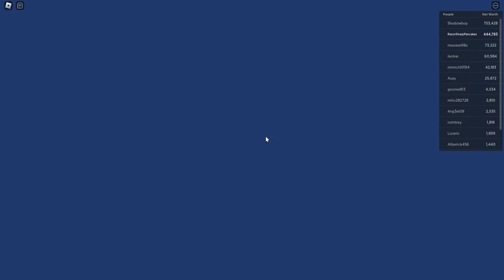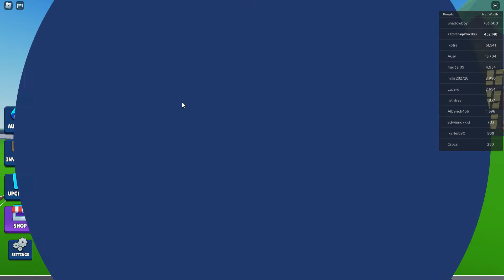I SCREWED UP!! AND THERE IS PLANE TICKETS NOW?? | Roblox Bid Battles Part 3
I screwed up and lost a 15k disco ball or something. Bruhhhhhh